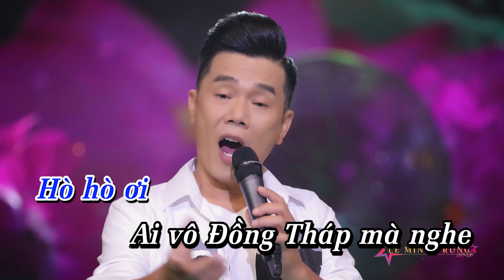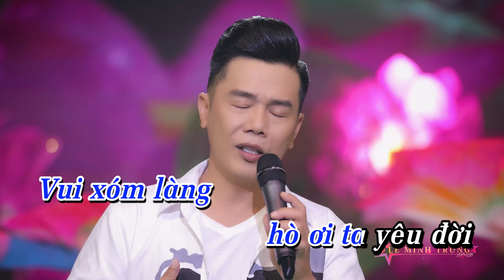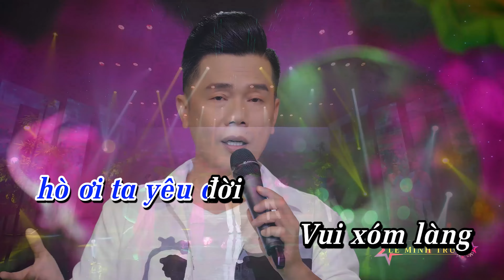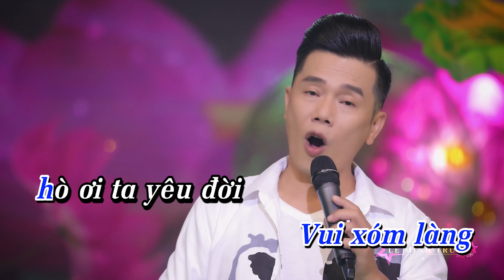Khúc Ca Đồng Tháp Karaoke Tone Nam - Lê Minh Trung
Lời bài hát:

► Powered by Le Minh Trung Entertainment